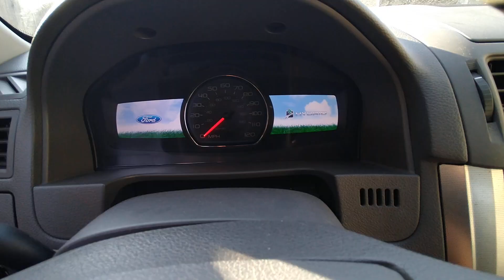the hybrid fusion 🥶 cold start